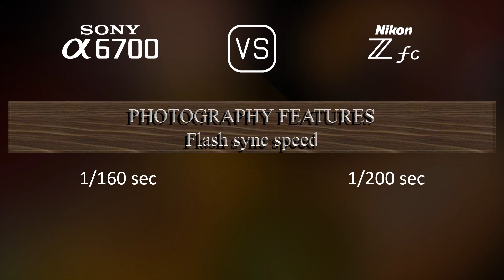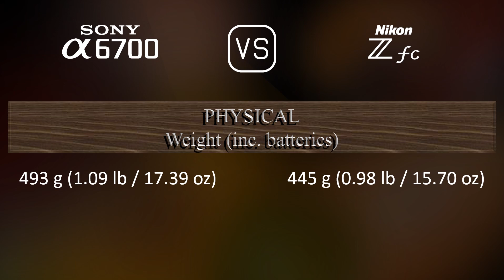Sony A6700 vs. Nikon Zfc: A Comparison of Specifications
This video overviews the Sony A6700 and the Nikon Zfc in a parallel comparison of specifications.

00:25 LAUNCH
00:33 BODY
00:40 SENSOR
01:01 IMAGE
01:16 OPTICS & FOCUS
01:41 SCREEN
01:58 VIEWFINDER
02:13 PHOTOGRAPHY FEATURES
03:06 VIDEOGRAPHY FEATURES
03:20 STORAGE
03:24 CONNECTIVITY
03:49 PHYSICAL
04:07 MISC